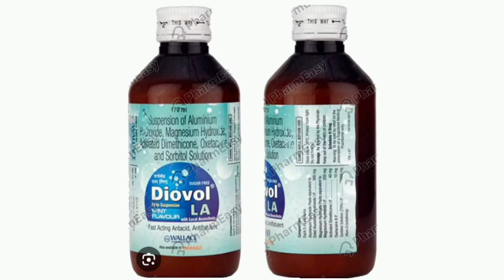Diovol LA Suspension Syrup